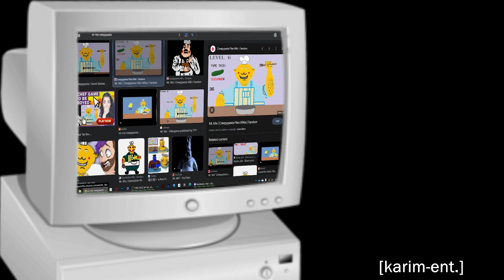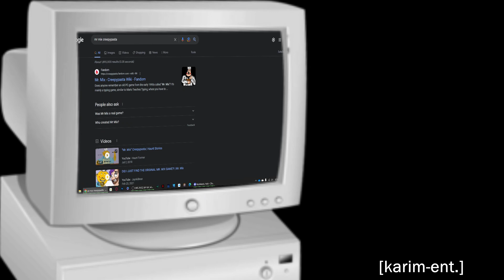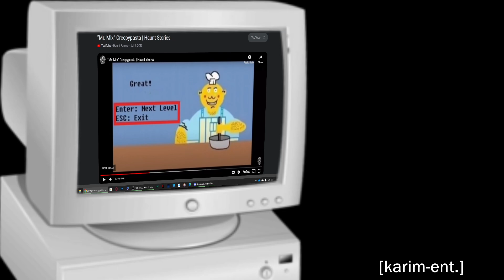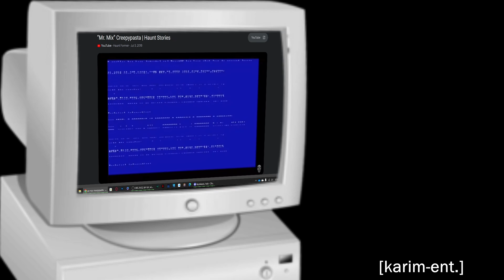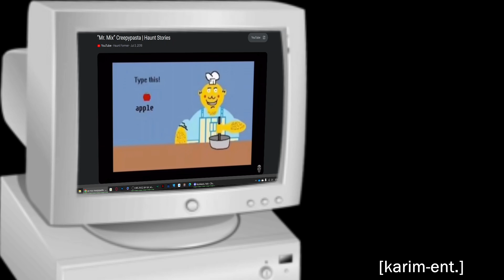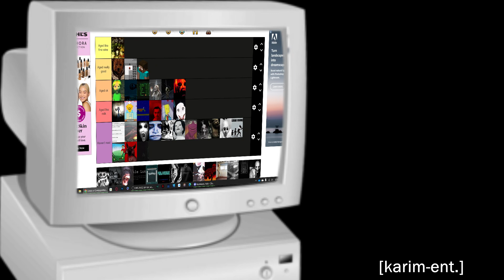This Game Destroys Your PC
KARIM ENT. on IG
creepypasta roast Feat. @realmizu and Akqib